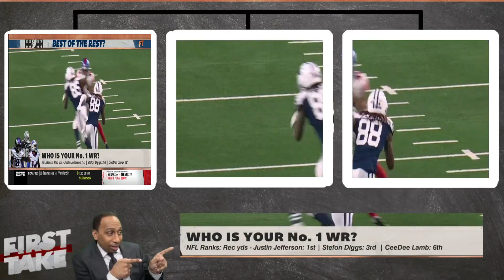Bills defeat Lions 28-25; Vikings defeat Patriots 33-26 - Stephen A. reacts | First Take